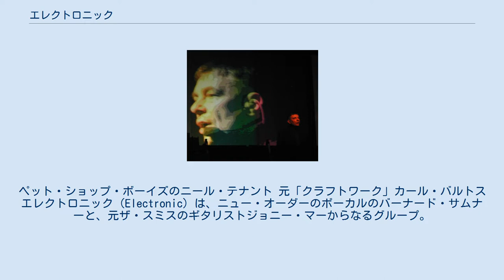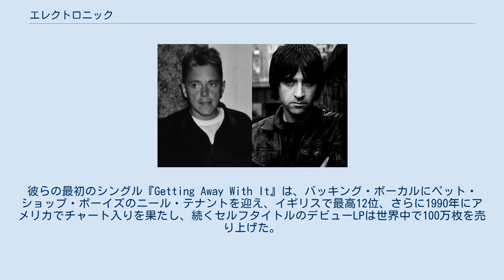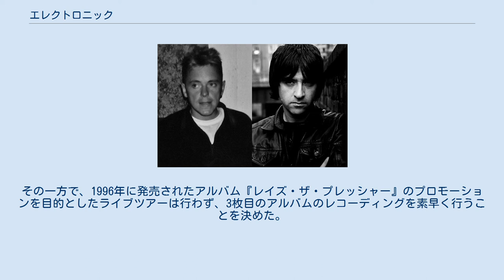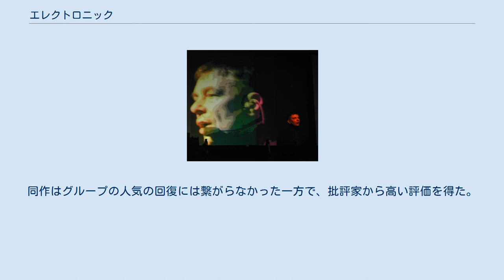エレクトロニック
ダンスロック・バンド
ペット・ショップ・ボーイズのニール・テナント 元「クラフトワーク」カール・バルトス エレクトロニック（Electronic）は、ニュー・オーダーのボーカルのバーナード・サムナーと、元ザ・スミスのギタリストジョニー・マーからなるグループ。
当時彼らが所属していたバンドは、共に作品のリリース間が長くなる傾向があったため、メインのバンドの活動休止期間の「オン/オフ」プロジェクトとして、時折、ゲスト・アーティストを迎えながらエレクトロニックとして活動していた。
 多くのニュー・オーダーのサイドプロジェクトの中で、最も商業的に良好なものは、このエレクトロニックであった。
彼らの最初のシングル『Getting Away With It』は、バッキング・ボーカルにペット・ショップ・ボーイズのニール・テナントを迎え、イギリスで最高12位、さらに1990年にアメリカでチャート入りを果たし、続くセルフタイトルのデビューLPは世界中で100万枚を売り上げた。
しかしセカンド・アルバムはおよそ10万枚のセールスにとどまるなど、バンドとしては決してニュー・オーダーやザ・スミス、ペット・ショップ・ボーイズに及ぶ程の人気を獲得することができなかった。
 バーナード・サムナーとジョニー・マーは、1984年にサムナーがプロデュースを手がけていたクアンド・クアンゴの楽曲にザ・スミスのギタリストが参加したことをきっかけに出会った。
1988年、サムナーはニュー・オーダーの他のメンバーが、バンドの音楽にシンセサイザーを加えたいという自身の希望を受け入れてくれないことに不満を持つ。
ソロ・アルバムの制作を決意するも、1人で作業を行うことに楽しさを感じないことに気づき、マーに助けを求めた。
 1989年12月にシングル『ゲッティング・アウェイ・ウィズ・イット』を発売。
ボーカルはサムナーとペット・ショップ・ボーイズのニール・テナントが務めた。
 1991年6月に1枚目のアルバム『エレクトロニック』を発売。
同作は全英アルバムチャートで最高位2位を獲得した。
 エレクトロニックは、『トップ・オブ・ザ・ポップス』や『TFI Friday』などのテレビ番組に出演し、シングル曲の演奏を行っていた。
その一方で、1996年に発売されたアルバム『レイズ・ザ・プレッシャー』のプロモーションを目的としたライブツアーは行わず、3枚目のアルバムのレコーディングを素早く行うことを決めた。
2人はダヴズのベーシストであるジミ・グッドウィンとブラック・グレープのドラマーであるジェド・リンチを迎えて、アルバム『トゥイステッド・テンダネス』の制作を行った。
同作はグループの人気の回復には繋がらなかった一方で、批評家から高い評価を得た。
 その後、2人は他のプロジェクトに移行することとなったが、エレクトロニックの正式な解散発表は行っていない。